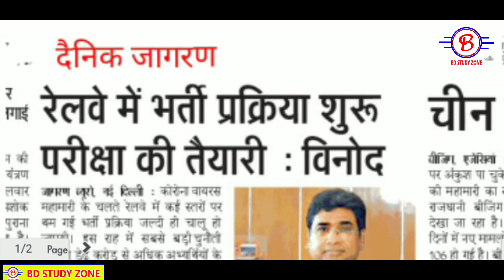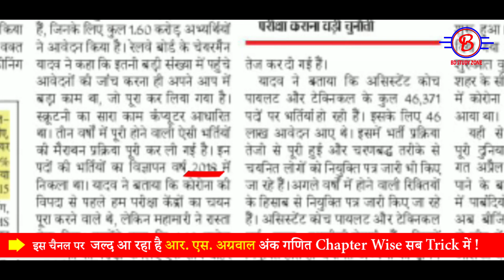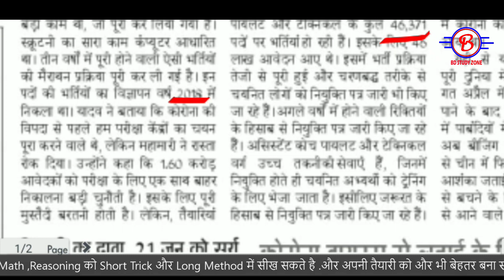Breaking News || जल्द होगा RRB NTPC & Group-D Exam | BD ZONE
" नमस्कार फ्रेंड इस वीडियो में हमने बताया है कि रेलवे एनटीपीसी एवं ग्रुप- डी का एग्जाम कब तक होगा जिसका लेटेस्ट खबर इस विडियो में देख सकते हैं !

“ Welcome Our YouTube Channel – BDZONE.. ”
Hello Guys, WELCOME You all to my BD ZONE, My channel is about exploring new things all over the country.It will be very intresting for you to join with me.
   THANKYOU and LOVE YOU ALL GUYS.

CONTENTS OF MY CHANNEL :-( 1) Tourism, (2) Gadgets unboxing and review,( 3) Tech talks, (4) Village fun, (5) Fun with family, (6) Life tips, (7) Comedy, (8) Intresting experiments and many more..

Thankyou
Bhadeshwar Das